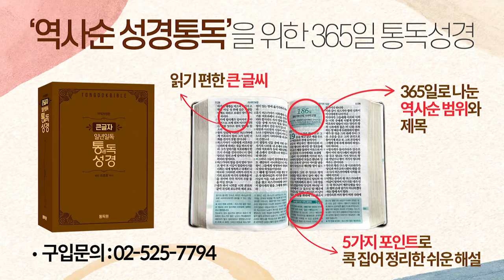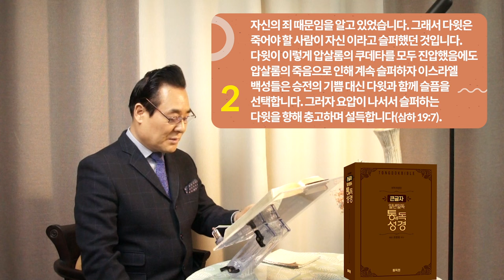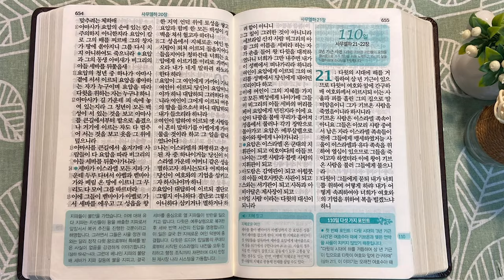역사순 통독성경 109일 | 베냐민 지파 세바 사건을 끝으로 압살롬 쿠데타는 최종 종결됩니다 | 삼하18~20장 | 세계적인 신학자 통박사 조병호의 성경통독